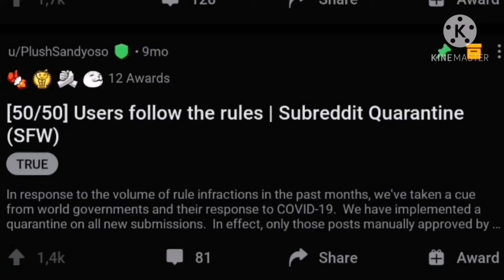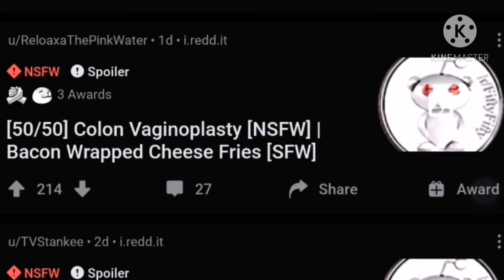DIESES VIDEO WIRD ZENSIERT | Reddit 50/50